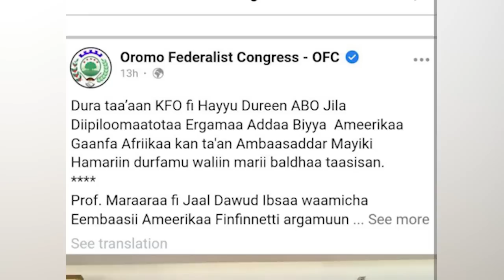የዕለቱ ዜና || የግድያ ማስፈራሪያ እየደረሰኝ ነው - አቶ ታዬ ደንደአ | የኦፌኮ እና የኦነግ መሪዎች ከአሜሪካው ተወካይ ጋር | የተገደለው የአልሸባብ መሪ